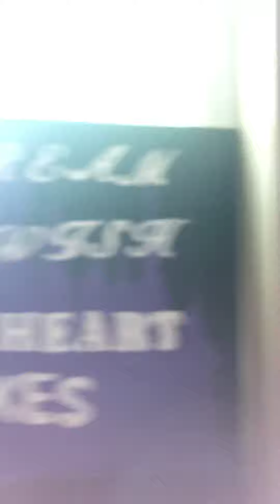Lol surprise doll blog